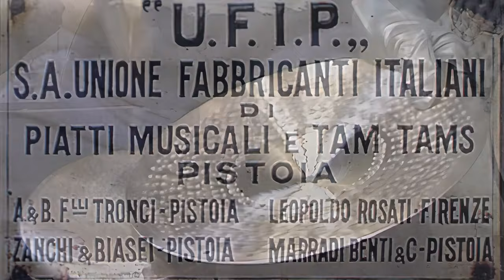Ufip 70 anni 1° Tullio De Piscopo Christian Meyer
UFIP 70th anniversary (DVD 2001)
HD enhanced

Track 01 TULLIO DER PISCOPO, CHRISTIAN MEYER

Fourteen great drummers and percussionists celebrating the 70th anniversary of the UFIP CYMBALS brand, with an incredible musical performance. It's an unique European event, filmed in a Dvd, joining music with the art of cymbal handcrafting.

With the participation of Tullio De Piscopo, Marco Fadda, Peter Giger, Gilson Silveira, Luca Capitani, Mariano Barba, Michele Rabbia. Guest Ellade Bandini and Christian Meyer.

TULLIO DE PISCOPO è il più famoso batterista italiano, popolare e conosciuto dal grande pubblico. Ha suonato con i più grandi artisti italiani (Pino Daniele, Fabrizio De André, Severino Gazzelloni, Lucio Dalla) e con moltissime star internazionali come il re del tango Astor Piazzolla, Eumir Deodato, Bob James, il percussionista Nana Vasconcelos, famosi jazzisti come Jerry Mulligan, Chet Baker, Tony Scott, Gato Barbieri, Billy Cobham, Don Cherry, Bob Berg, Wayne Shorter, Max Roach, Lester Bowie, Don Moye. Batterista dallo stile estroso e divertente, ha avuto fortuna come cantante, scrivendo hit che hanno dominato le classifiche italiane.

Quattordici grandi batteristi e percussionisti celebrano i 70 anni del marchio Ufip con incredibili performance musicali. Un evento unico in Europa, raccolto in un Dvd che unisce la musica con la storia millenaria della costruzione dei piatti musicali.

Il DVD è un viaggio attraverso musicisti e generi diversi, con la partecipazione di vere e proprie star internazionali, il batterista Tullio De Piscopo, il percussionista brasiliano Gilson Silveira, lo svizzero Peter Giger e ospiti come il re dei tamburi Billy Cobham, il compianto sassofonista Steve Lacy, il percussionista dei Weather Report Dom Um Romao, Christian Meyer di Elio e le storie tese e Ellade Bandini, il batterista che ha firmato con il suo suono i momenti più alti della canzone italiana, da Mina a De André, passando per Concato, Guccini e tanti altri.

Le riprese sono realizzate con mezzi e tecnologie che fanno concorrenza alle analoghe produzioni d’oltreoceano. Il suono ha la supervisione di Rodolfo “Foffo” Bianchi, il principe dei fonici italiani; la fotografia e la regia sono di Claudio Maccagno, autore di famose pubblicità televisive, mentre la sceneggiatura e la produzione sono di Mario A. Riggio, la cui firma è ricorrente sulle riviste specializzate per musicisti in Italia e Stati Uniti.

“Ufip 70th Anniversary” si distingue per la qualità dei brani oltre che per le virtù strumentali degli interpreti, regalando più di un’ora di eccellente musica, arricchita da un documentario sulla storia dei piatti musicali, con suggestive immagini sulle tecniche per costruirli, un capitolo sulle percussioni metalliche e – ultimo impegno artistico della Ufip – le affascinanti sculture sonanti.

Oltre agli interpreti principali, partecipano all’opera anche altri artisti: Luis Agudo, Maurizio Boco, Andrea Centazzo, Billy Cobham, Lucrezio De Seta, Daniele Di Gregorio, Bobby Durham, Marco Fadda, Antonio Gentile, Roberto Gatto, Massimo Manzi, Paolo Pellegatti, Davide Pettirossi, Michele Rabbia, Luigi Tronci, Marco Volpe